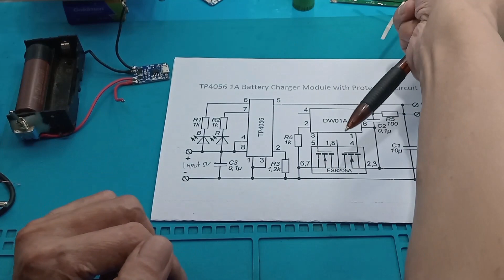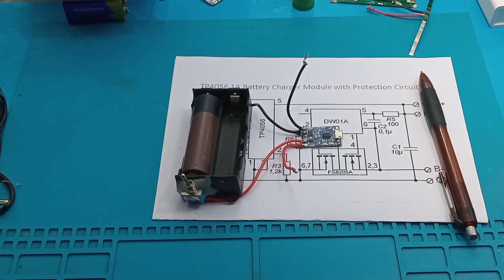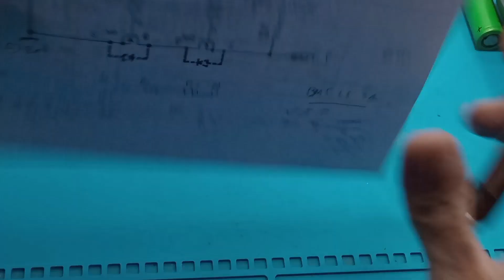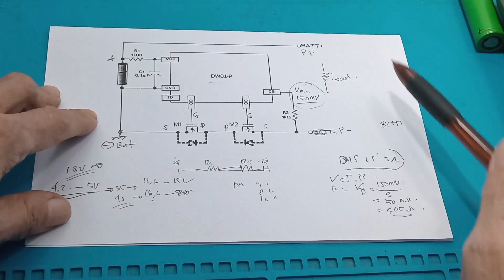Cara kerja Arus Discharge maksimum pada BMS part 2| Apa itu BMS part 2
Link Pembe;ian :
1. Modul cas Tp4056 type C with protect
2. TP4056 Type-C + Protection 5V 1A 18650 Lithium Battery Charger Proteksi Module Charging
3. TP 4056 TYPE C LITHIUN BATRE CHARGING 1A DENGAN PROTEKSI
4. BMS 1S 3.7V 3A - 18650 Battery Protection Module - Digibot Official
5. BMS 1S 3.7V 3A - 18650 Battery Protection Module
6. 5Pcs BMS 1S 3.7V 3A Modul Pelindung Baterai 18650 / Proteksi Baterai Li-Ion

Video yang berhubungan :
Memahami BMS | Apa itu BMS | Fungsi BMS | Besar arus BMS part 1

00:00 Radal 05
00:14 TP4056 BMS 1S
01:30 Chrager dengan kepala charger
02:25 Test arus maksimum discharger BMS 1S
04:40 Charger dengan system BMS 1S
06:13 Kenapa bisa proteksi arus discharger